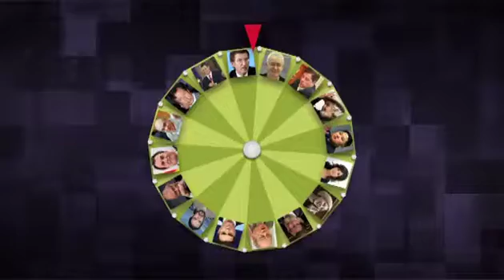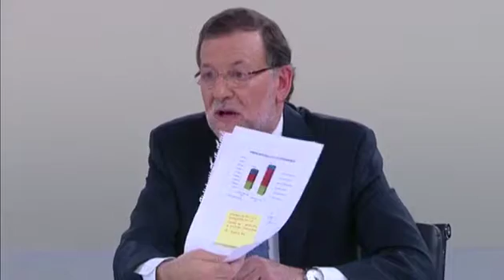Off The Record - Y Campo Vidal salió de su cueva...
Al, ya clásico moderador de los cara a cara entre candidatos, se le vió un poco lento y oxidado tras cuatro años sin ver la luz del día.